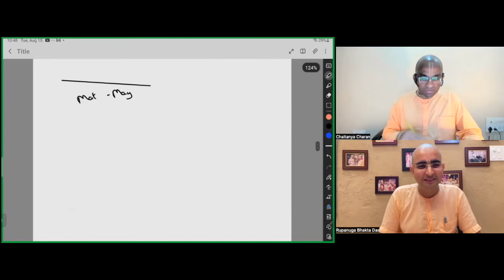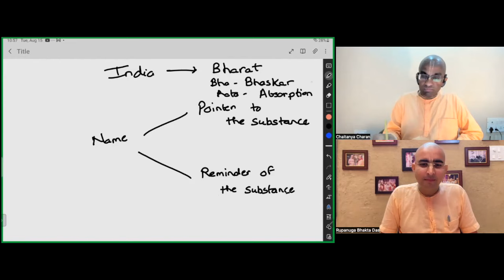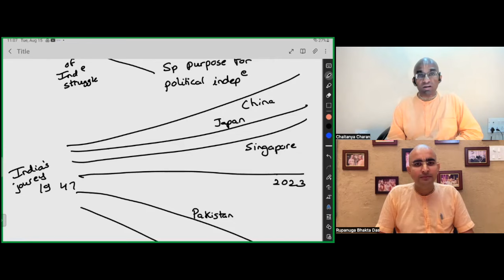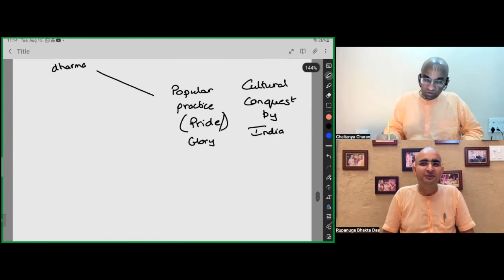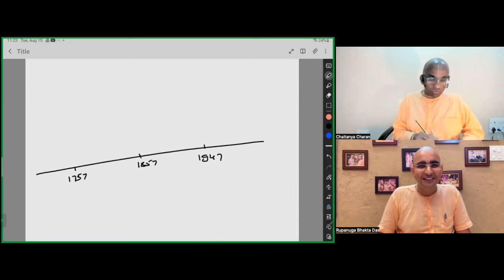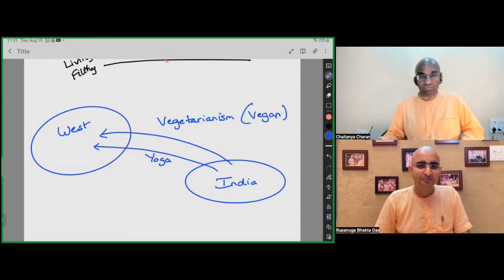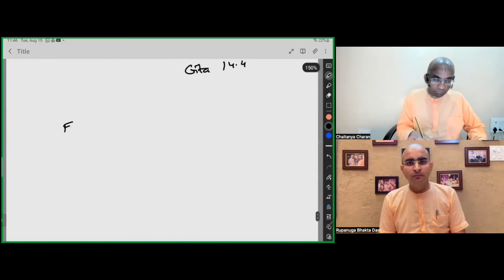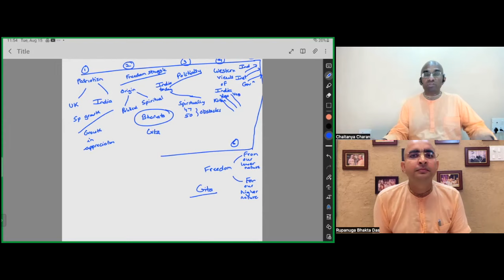Independence Day: India's rise in the world, Srila Prabhupada's contribution & freedom's purpose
With Rupanuga Bhakta Das.